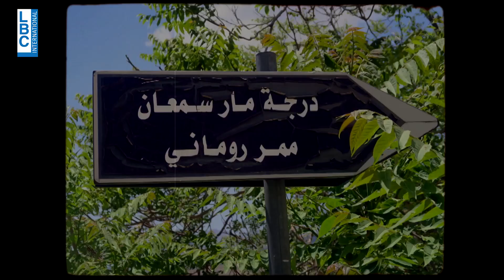لبنان بقصة - أسماء بعض القرى والمدن اللبنانية... ما هي أصولها؟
أسماء بعض القرى والمدن اللبنانية... ما هي أصولها؟
لإعادة مشاهدة حلقة لبنان_بقصة كاملة زوروا الرابط التالي